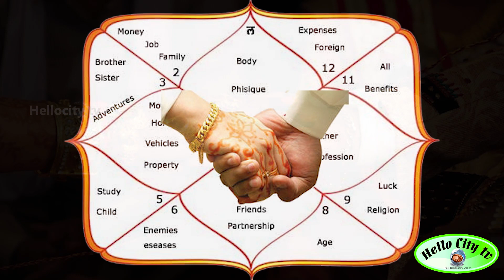திருமண வாழ்வில் பெண் மற்றும் ஆண்களுக்கு, பாதிப்பு ஏற்படுத்தும் ஜாதக நிலைகள் | Thirumana Porutham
திருமண வாழ்வில் பெண் மற்றும் ஆண்களுக்கு, பாதிப்பு ஏற்படுத்தும் ஜாதக நிலைகள்Thirumana Porutham#Jathagaporutham#JathakaPorutham#HoroscopeJathakaporutham#Horoscopeporutham#Tamilhoroscopematchingformarriage